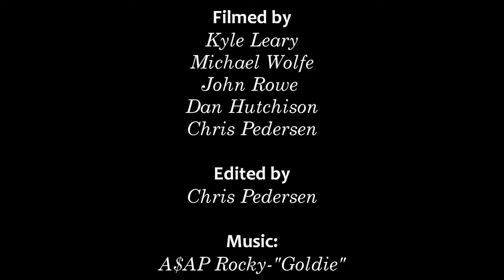MSJ Seven Springs Ski Trip 2013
Now with GoPro footage